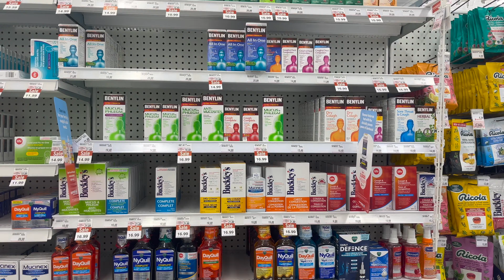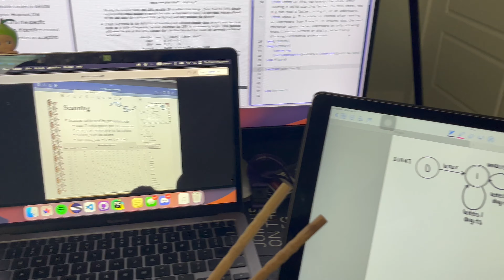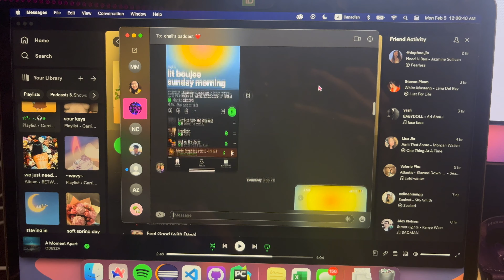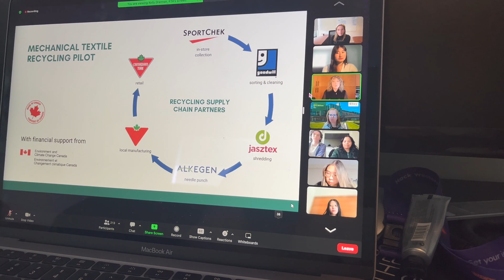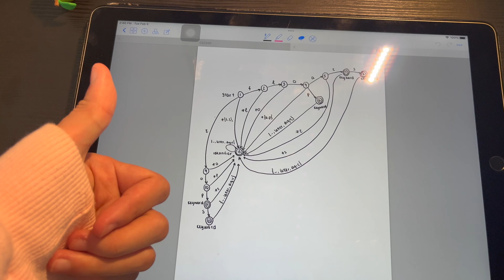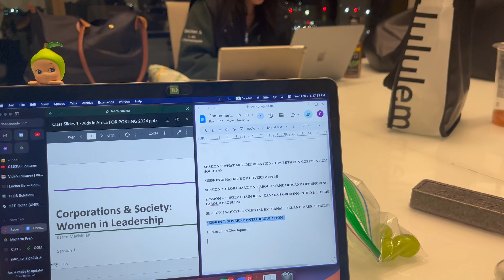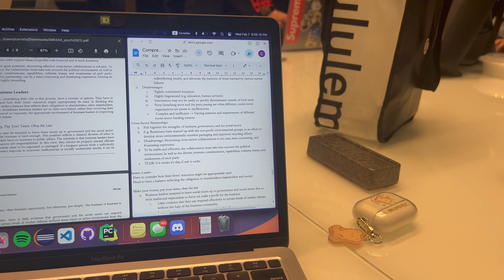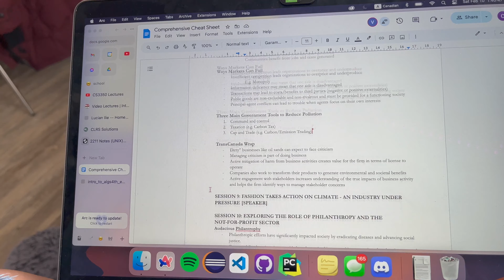college diaries 🎧🎀 | sick day, midterm grind, hockey game, hanging with friends, & we got a cat??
come with me on my last week before spring break! 𓍢ִ໋🌷͙֒   this was one of the most eventful weeks this year!

i was so sick this entire week but the sunny days really helped me feel so much better. i had so much fun spending time with my roommates, going to classes, watching the engineering vs ivey hockey game, and so much more!

video chapters ⋆𐙚₊
0:00-0:04 intro
0:05-4:58 sunday: grocery shopping, pharmacy run, cs assignments
4:59-7:06 monday: gym, homecooked meals, doctor appointment,
7:07-11:04 tuesday: boba run, ivey speaker event, badminton, hockey game
11:05-13:10 wednesday: busy day, studying @ ivey, cat distribution system!
13:11-14:39 thursday: cs classes, badminton, midterm grind
14:40-18:42 friday: last day before midterm, tiktok dances, hanging with the roomies
18:43-23:15 saturday: midterm, chinese new year dinner, going out !
23:16-23:23 thanks for watching !!

Free Music for Videos 👉 Music by JustEddy - Reason (All for you)
Free Music for Videos 👉 Music by Mia C Wu - Lil Bit
Free Music for Videos 👉 Music by Andrea Carax, Denali Nova - MAY B U
Free Music for Videos 👉 Music by Kim Chi Sun, QQQ - don't say you love me
Free Music for Videos 👉 Music by SAFE TRVLS - Hit the Gas
Free Music for Videos 👉 Music by Zopeh Belafonte - your the one i would keep